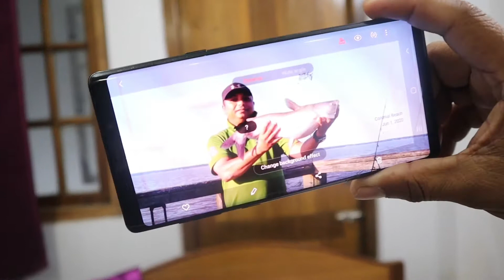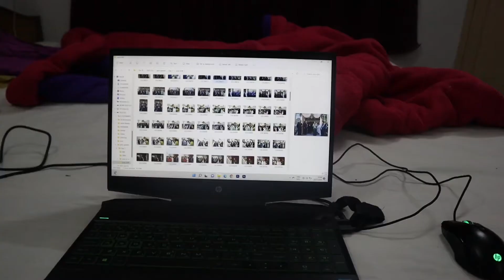GNSCF Event In Gangtok Sikkim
GNSCF programs in Gangtok Sikkim..